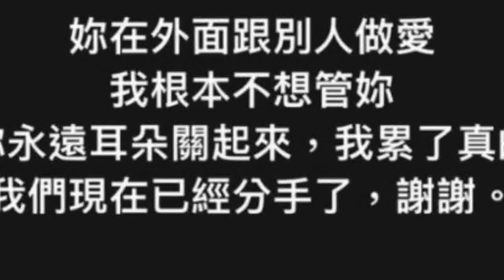才轟找別男生愛愛！孫生爆「復合Wendy」 48秒開尬片流出